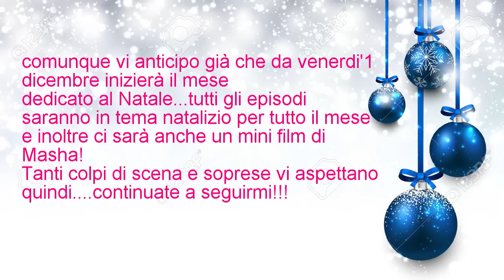ALCUNI ANNUNCI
-SPIEGAZIONE PROBLEMA TECNICO
-ANNUNCIO "MESE DI NATALE"